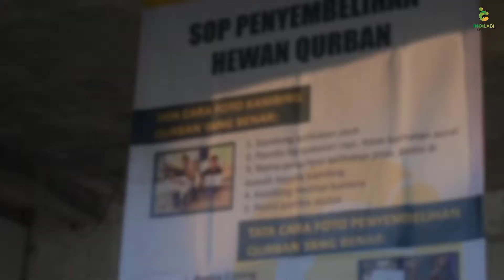QURBAN 2022 | SUMBERTANGKIL